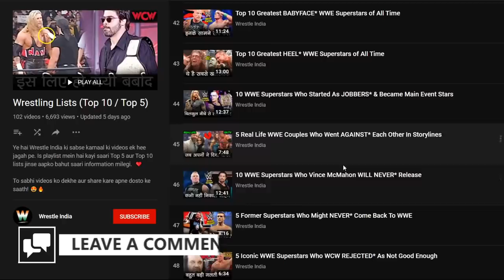10 MOST DANGEROUS* Wrestling Moves STILL BANNED In WWE (HINDI)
1) Banned Superstar moves: WWE Top 10
2) 10 Deadly Wrestling Moves the WWE Banned
3) 10 Wrestling Moves WWE Banned For Being Too Dangerous
4) 5 BANNED WWE Finishers
5) 13 Banned Wrestling Moves That Are Real (Most Dangerous Wrestling Moves Ever)

10 MOST DANGEROUS* Wrestling Moves STILL BANNED In WWE (HINDI)